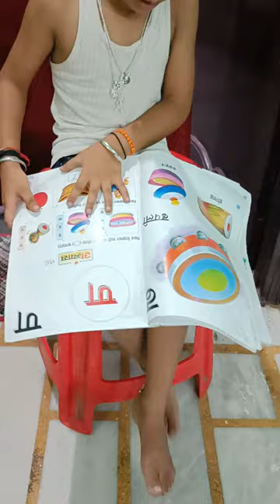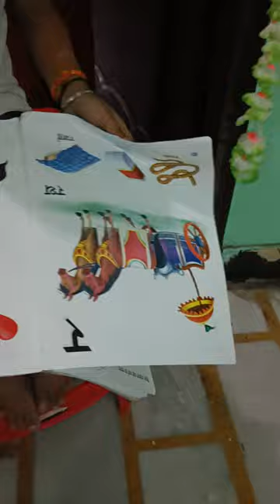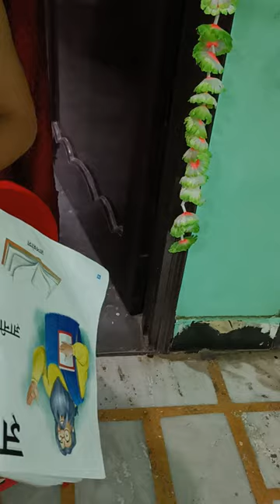अ आ इ ई एंड ABC by Taran Kashyap Lakhmarhi